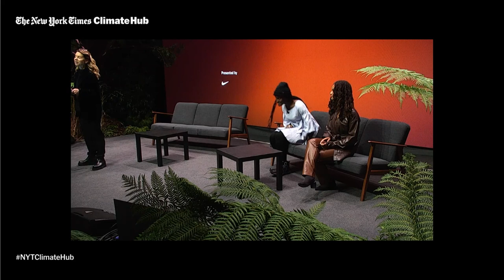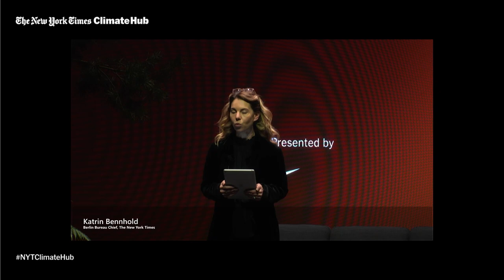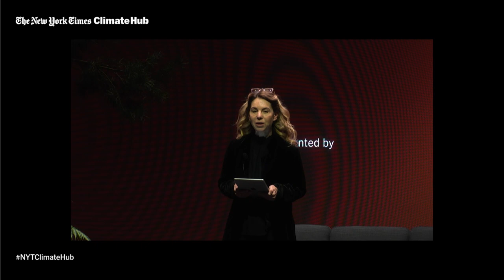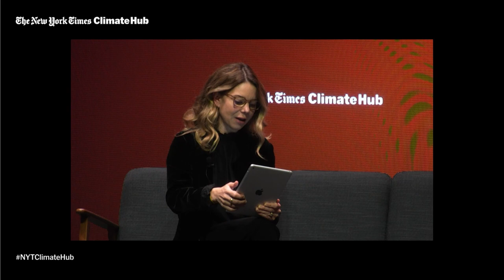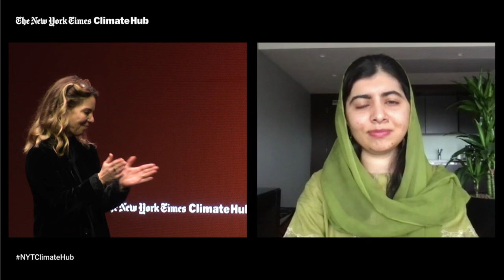How Can Educating Girls Be an Accelerator of Climate Action?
The imperative of girls’ education is no longer just about equality. It’s about giving girls the means and opportunities to deploy their knowledge on behalf of issues they are uniquely placed to address, to facilitate their vision and solution-building processes and establish their presence on the global stage as the leaders and pioneers of initiatives that the world needs. How can girls’ education be nurtured in the specific context of climate action? How can schools introduce the climate challenge as an opportunity for future leadership and women-led innovation?

Speakers:
Malala Yousafzai, Co-Founder, Malala Fund
Leah Thomas, Founder, Intersectional Environmen­talist
Vanessa Nakate, Member, Generation Climate Initiative and Climate Justice Activist